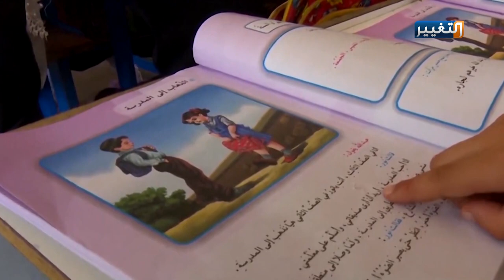كورونا و60 طالباً في كل صف مدرسي بالعراق! | تقرير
كورونا و60 طالب في كل صف مدرسي في العراق
تستمر مخاوف عودة الطلبة إلى مقاعد الدراسة في ظل استمرار تفشي جائحة كورونا وعدم القدرة على تهيئة الأجواء الوقائية اللازمة، وسط دعوات لوزارة التربية بإعادة النظر بقرار استئناف العودة إلى الصفوف الدراسية.